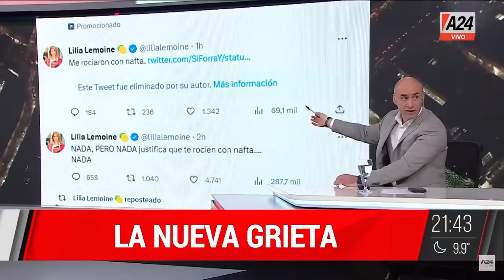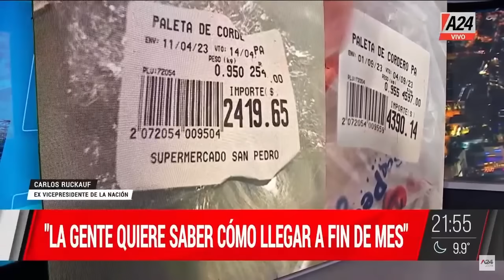Carlos Ruckauf en LaCruelVerdad | PROGRAMA COMPLETO 04/09/2023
💬 Carlos Ruckauf: "En esa época lloré a Perón, a Rucci y a mi viejo"
"La gente quiere saber cómo llegar a fin de mes".
"Volver hacia atrás permanentemente no es bueno".